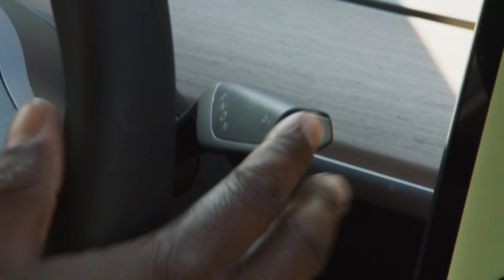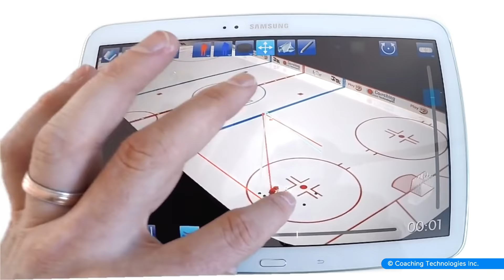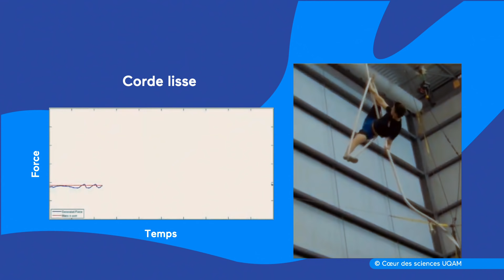Génie ou quoi? Un saut dans le monde du sport, avec Stevens Dorcelus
L’athlète Stevens Dorcelus fait visiter son centre d’entraînement à Kevin Raphaël et à l’ingénieure Kathy Baig. On découvre comment Stevens fait pour sauter si loin… et l’impact du génie dans l’univers du sport.